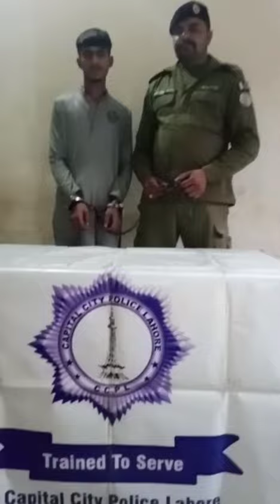An accused who snatched a handbag from a woman in Ghazi Abad Lahore, caught by the citizens | CCTV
لاہور:

غازی آباد کے علاقے میں راہ گیر خاتون سے ہینڈ بیگ چھیننے کی واردات

واردات گزشتہ رات خاتون شبانہ شاہد کے ساتھ ہوئی

موٹر سائیکل سوار 2 ملزمان جھپٹا مار کر خاتون سے ہینڈ بیگ چھین کر فرار ہوئے

خاتون کے شور مچانے پر ملزمان بند گلی میں داخل ہوگئے

سی سی ٹی وی میں خاتون ملزموں کا تعاقب کرتے نظر آتی ہے

موٹر سائیکل پر بیٹھا پچھلا ملزم اتر کر پیدل فرار ہو جاتا ہے

موٹر سائیکل چلانے والا ملزم شہریوں کے ہتھے چڑھ جاتا ہے

شہریوں نے پکڑے جانے والے ملزم کو پولیس کے حوالے کر دیا

گرفتار ملزم کی معیز کے نام سے شناخت ہوئی، فرار ہونے والا ساتھی کالا بٹ ہے، پولیس

ملزموں کے خلاف واردات کا مقدمہ درج، مذید تحقیقات جاری، پولیس